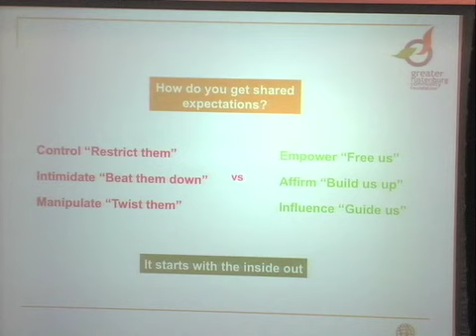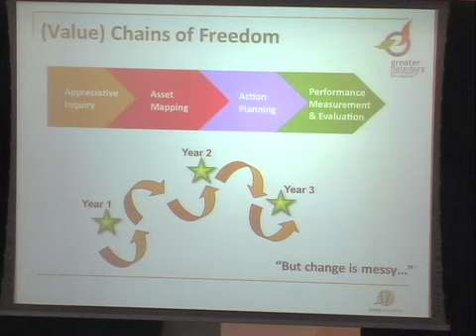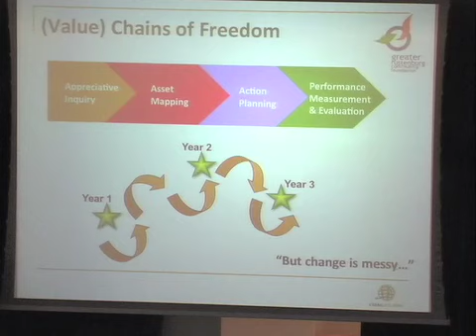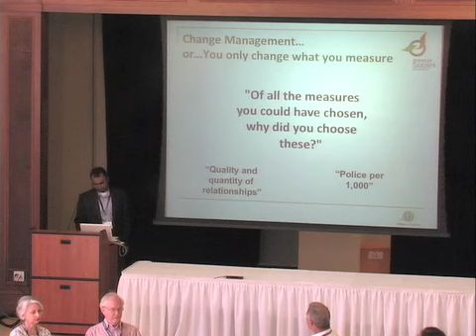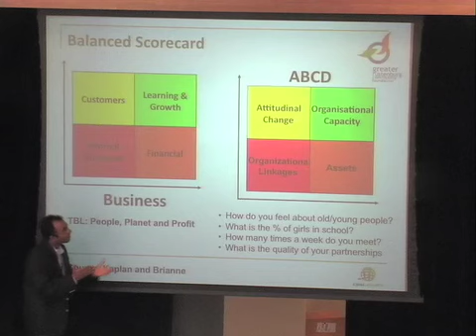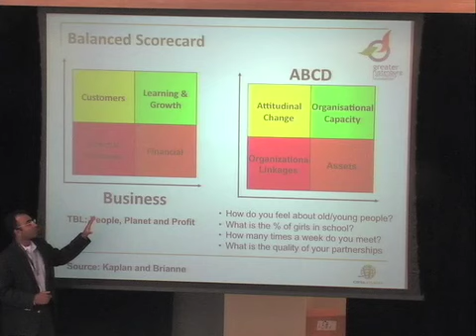Sebastian Mathews Part 2 of 2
Sebastian Mathews, Greater Rustenburg Foundation, South Africa
Sebastian Mathews is program director for CIFAL, an international training centre of the United Nations Institute for Training and Research working to advance the UN Millennium Development Goals. Currently based in South Africa, he advises on development strategy for the presidency, the Ministry of Social Development and the Independent Development Trust - South Africas national development agency. In his presentation, he discusses the reforms that need to occur in the relationships between citizens and donors so that they can become partners, or co-conspirators of change.